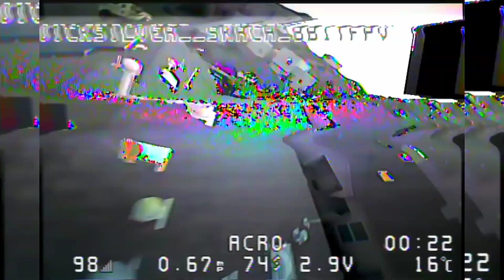SKRCH 40mm Props 1s PowwA! fpvfreestyle tinywhoop igow 802 27000kv motors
Ah yea! STILL! Loving these tinywhoop igow 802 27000kv motors! got em on my SKRCH frame with 40mm props. with a x12 fc with vtx and elrs on 1s powwa! running Quicksilver firmware and bluejay esc firmware, the fpv camera is a tinywhoop pinch

and if you are looking for a bind n fly whoop, by far the best out of box experience! go here